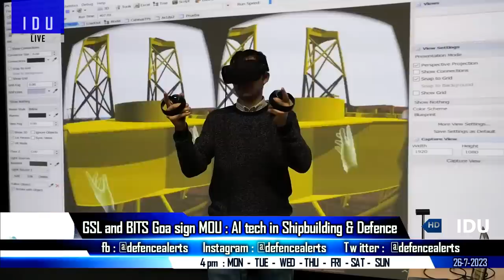Indian Defence Updates : Armenia Orders ATAGS Ammo,IGLA Simulator,Kilo Refit Vietnam,LUH Autopilot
Top 8 Latest Indian Defence News Headlines on today's "indiandefenceupdates " episode 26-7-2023 are as follows

1. Contract for 3 more Scorpene submarines likely by end 2024; first delivery expected by 2031
2. Ordinance factory badmal flags off first export order,showcasing India's defence manufacturing prowess.
3. Indian army develops VR based IGLA simulator
4. India offers its services in the refitting of Kilo Class submarines to Vietnam
5. GSL and BITS Goa sign MOU for AI technologies in Shipbuilding & Defence
6. HAL to demonstrate the Auto Pilot feature on LUH
7. China's spy vessel Yuan Wang 6 set to re-enter IOR again
8. Pixxel wins the iDEX grant to develop Miniaturized Multi Payload Satellites for IAF